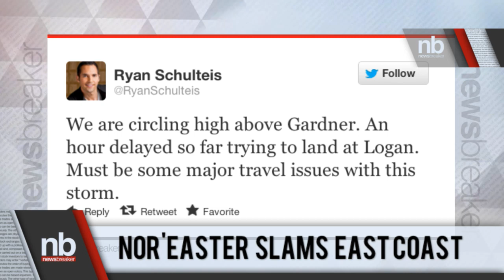Incredible Pictures from Nor'easter